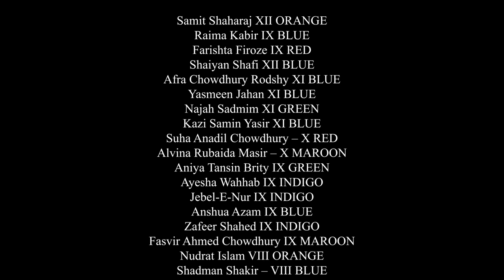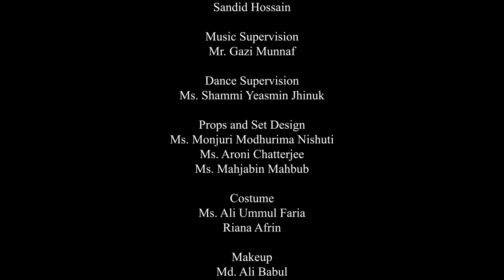Aladdin by Scholastica Senior Campus Uttara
Scholastica Senior Uttara witnessed one of its finest Annual Plays “Aladdin”, from the 2nd to the 4th of November this year. The drama was a massive success with four shows being performed for the first time in Scholastica’s history, with two back-to-back shows being held on the last day. Scholastica’s  Drama, Music, Dance, Art, and Culinary clubs were behind this spectacular. Reputed schools such as DPS, Summerfield, and SRM immensely enjoyed the magical show.

The renowned actor Siam Ahmed and his team graced the show on 3rd November. We were delighted to have Mrs. Yasmeen Murshed, the founder of Scholastica, was the chief guest on 4th November. Miss Shampa Reza joined her as the special guest for the evening.

Under the supervision of the supremely talented Kazi Toufiqul Islam, Faculty of the Drama Club and diligent Production Manager Irfan Ibn Karim, the play exceeded its expectations. The play was adapted for our very own STM Hall by our alumni, Safwan Wahid Nuhaan, Ishraq Zuhaer Orko and Ayman Iram. Alongside, we had the combined efforts of student directors of the play Samit Shaharaj (Music), Salima Tun Noor (Drama) and Afia Ibnat Halim (Dance), to make this dream turn into a reality.

We happily take this opportunity to share the footage of the play with you all, with the hope that you enjoy our creation!